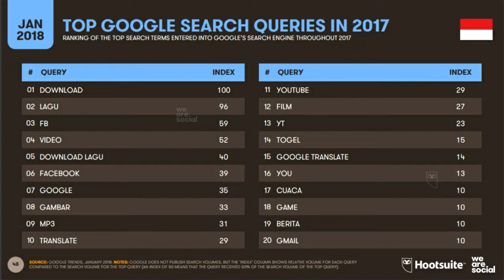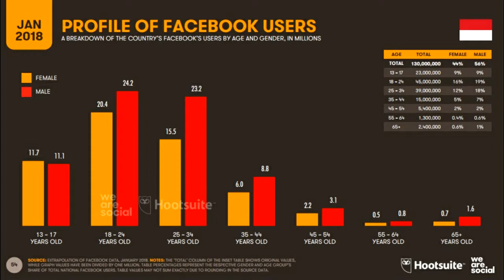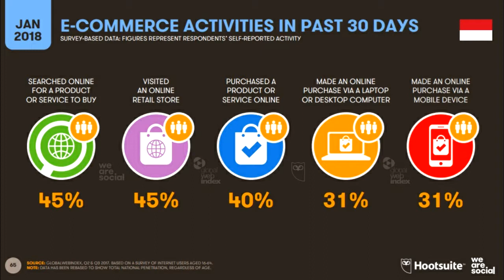Hasil Penelitian Pengguna Youtube Ramai di Indonesia-Peta Baru Lanskap Digital 2018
Peta Baru Lanskap Digital Indonesia 2018

Youtube masih menjadi situs yang ramai ditonton. Video masih ramai dicari orang.

Siapkah bisnis Anda menghadapi perubahan radikal ini? Untuk kategori makanan, misalnya, Pisang Goreng Bu Nanik Jakarta Barat saja bisa terjual 400 ribu potong per hari lewat Go-jek.

Dunia bisnis menghadapi tsunami ecommerce. Berdasarkan survei itu jumlah pembeli lewat situs ecommerce di Indonesia meningkat 13 persen. Totalnya ada 28,07 juta orang yang telah bertransaksi ecommerce. Jumlah itu setara dengan 11 persen dari total populasi.  Rata-rata pengeluaran untuk situs ecommerce juga meningkat 18 persen. Saat ini average annual revenue per user (ARPU -- rata pendapatan per pembeli dari situs ecommerce)  untuk produk consumer good mencapai US$ 251 per orang per tahun.

Kehadiran pemain-pemain e-commerce baru seperti JD.ID,  Shopee (meski juga ada beberapa surutnya pemain ecommerce lama seperti Elevenia yang baru dibeli oleh Salim Group dari operator telco XL) membuat bisnis ecommerce makin semarak. Andalan mereka tetap: gratis ongkos kirim. Menurut CEO Shopee Chirs Feng, aplikasi situsnya telah diunduh lebih dari 25 juta kali dan memiliki lebih dari 1 juta penjual dan brand (bandingkan dengan Tokopedia yang sudah merangkul 16,5 juta pedagang pada 2016). Setiap harinya, Shopee mencatat sekitar 2 juta percakapan yang terjadi antara penjual dan pembeli melalui fitur live chat.